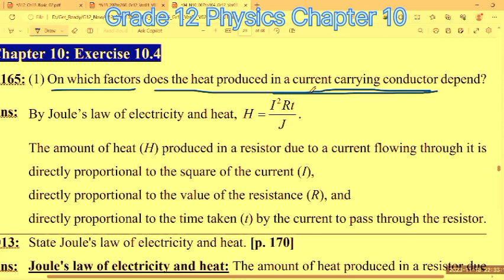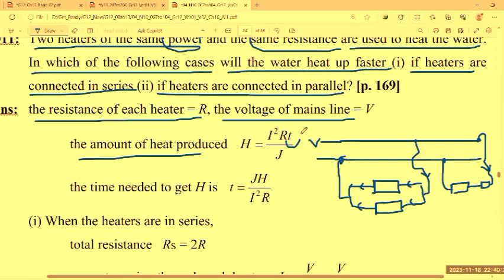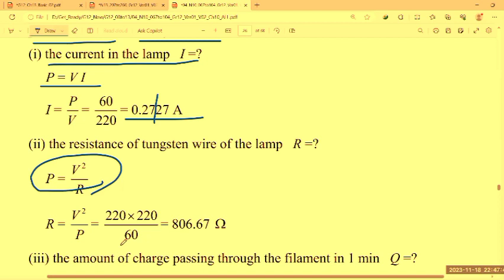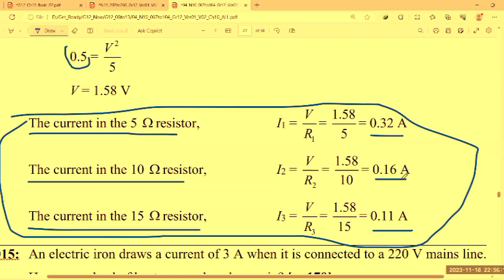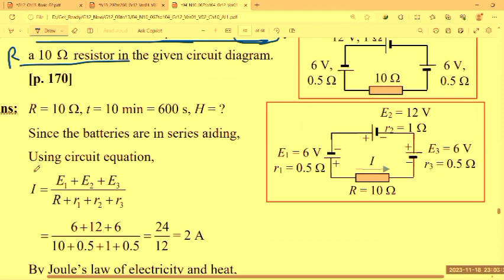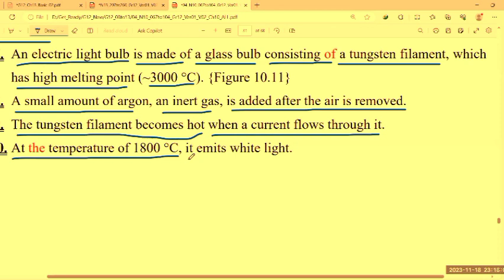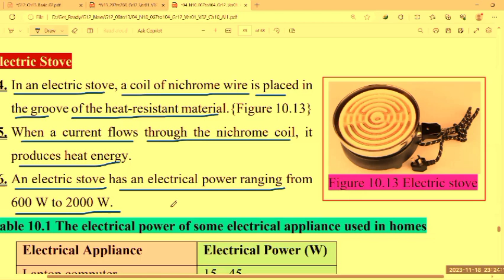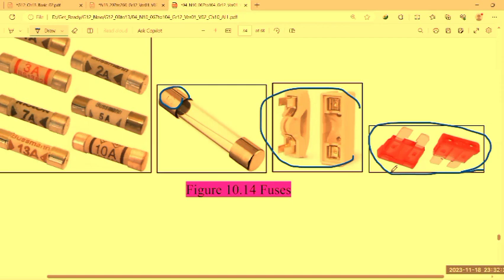Grade 12 Physics Chapter 10 Electrical Energy, Power And Heating Effect Of Electric Current Part 3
Many more videos will be tried and presented. My Channel will be offering Literatures, Myanmar Lethwei , Martial Arts , Sports, IT technologies, Movies and Physics Chapters ,so please Like & SUBSCRIBE to my Channel and click the warning bell next to it to be notified and Martial Arts of any new videos.
         ကျွန်တော်၏   Channel မှ စာပေ    ဟောပြောပွဲများ၊  ၊ မြန်မာ့   ရိုးရာ လက်ဝှေ့ပွဲများ၊ ကိုယ်လုံ  ပညာ ၊ အားကစားပွဲများ၊  IT နည်းပညာများ နှင့်  ရူပဗေဒ သင်ခန်းစာ များ၊ ဇာတ်လမ်းကောင်း   မျိုးစုံများ ကို တင်ဆက်    ပေးမှာ ဖြစ်တဲ့ အတွက် ကျွန်တော်ရဲ့ Channel ကို Like & SUBSCRIBE လုပ်ပေးဖို့ နှင့် ဗွီဒီယို အသစ် တင်တိုင်း သိရအောင် ဘေးနားက သတိပေး ခေါင်းလောင်း ပုံလေးကို နှိပ်ထားပေးဖို့ မေတ္တာရပ်ခံအပ်ပါတယ်။